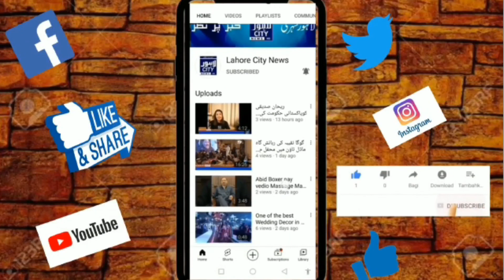قومی وطن پارٹی کے وائس چیئرمین عامر شہباز بھنڈر ودیگر کی لاء طلباء کے حوالے اہم پریس کانفرنس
قومی وطن پارٹی کے وائس چیئرمین عامر شہباز بھنڈر ,رانا اکمل ترجمان پنجاب قومی وطن پارٹی اور امارب ابرار چیئرمین ٹیم محبت  ودیگر کی لاء طلباء کے حوالے اہم پریس کانفرنس